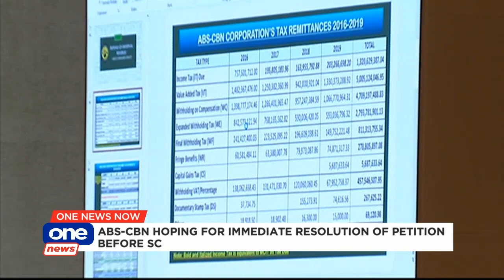“Delaying” ABS-CBN proceedings?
Rep. Micaela Violago urges the NTC to also look into other broadcast companies operating without a franchise, instead of putting ABS-CBN in the spotlight.